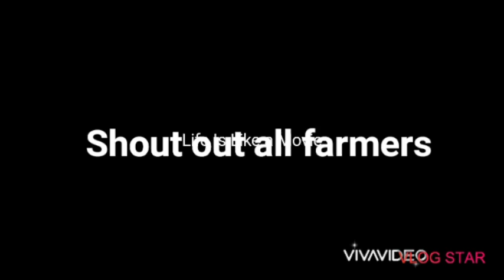How to Plant Radish/Labanos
PLANTINGRADISH//Jehboy Agri vlogs